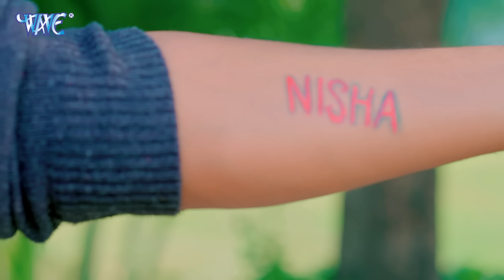Ritesh Pandey, Shilpi Raj | रुलायेगी रात भर | VIDEO | Rulayegi Raat Bhar | Bhojpuri Song 2023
Album - रुलायेगी रात भर
Song - Rulayegi Raat Bhar
Singer - Ritesh Pandey, Shilpi Raj
Feat - Ritesh Pandey, Astha Singh & Goldi Jaishwal
Lyrics - Manji Meet
Music Director - Dharmendra Chanchal
Video Director - Goldi Jaishwal
Mix & Master - Ashish Verma
Editor - Pappu Verma
Choreographer - Bobby Jackson
DOP - Sunil Baba & Brijesh Yadav
DI - Rohit Singh
Parikalpana - Chotan Pandey
VG - 30789